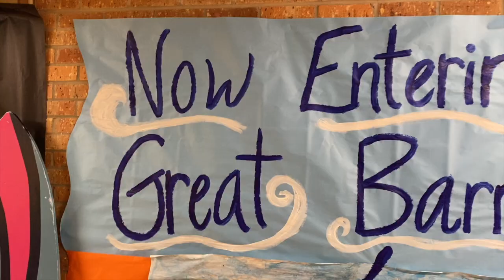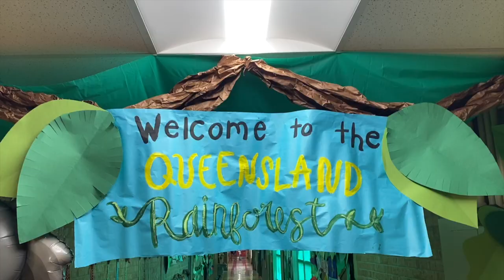Thomas Street Art Festival